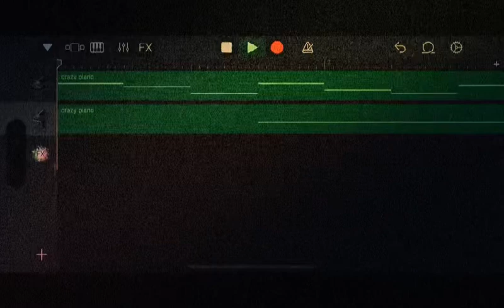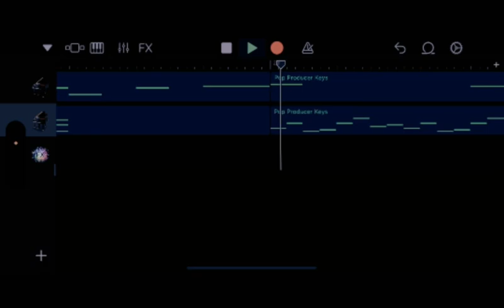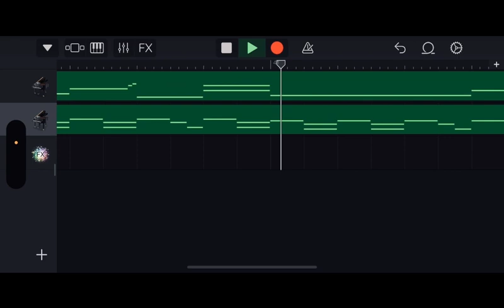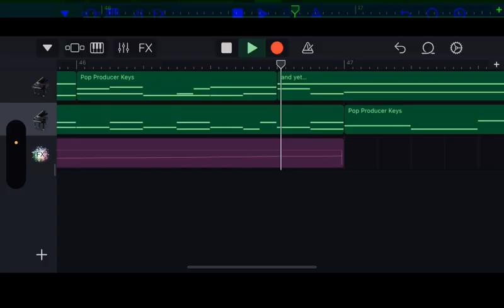dreaD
“there was only one direction to go. That direction was onwards.”
This is a new thing I made for one of the dnd campaigns I’m in!!! Let’s just say some very great deals with very great people were formed 🙂

also VERY co-incidentally, this sorta reflects the fact that my a level (well AS) mocks have started lol. Had my further maths one eariler today (went well i think?) but this song was definately a mood leading up to it.